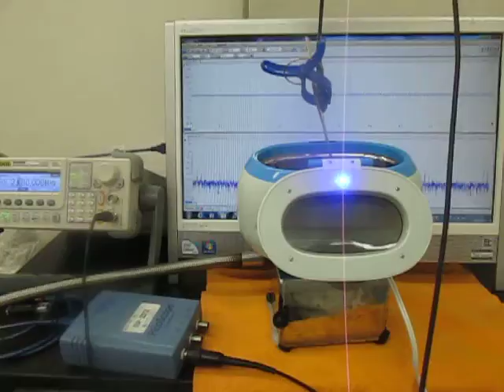オリジナル超音波システムの開発技術 （超音波システム研究所 ultrasonic-labo）